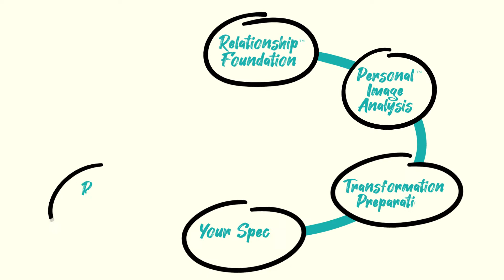The Transformational Experience™ at Marotta Plastic Surgery Specialists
See what you can expect from your time as a patient at Marotta Plastic Surgery Specialists and learn all about our unique Transformational Experience™ to help you on your journey.